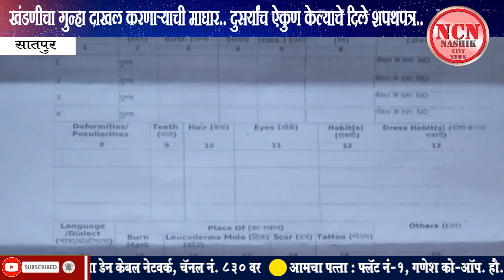सातपुर । खंडणीचा गुन्हा दाखल करणाऱ्याची माघार.. दुसर्यांच ऐकुण केल्याचे दिले शपथपत्र..